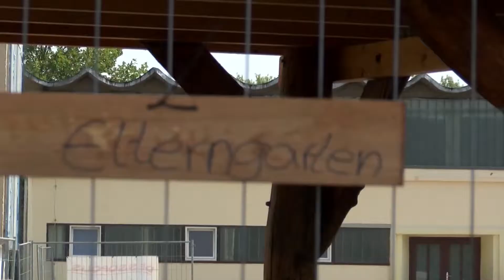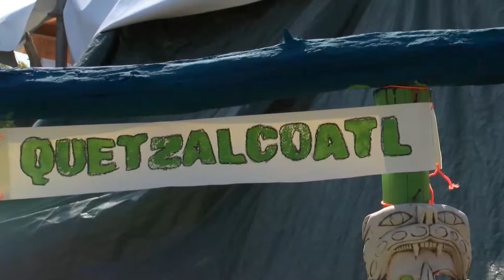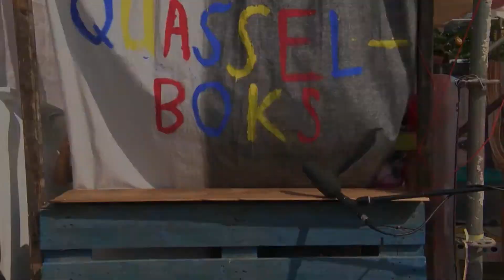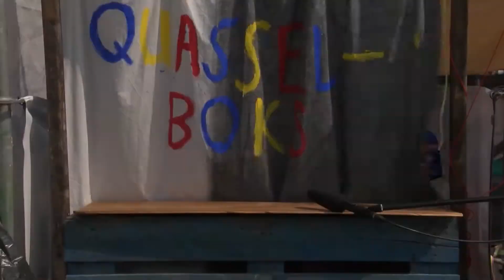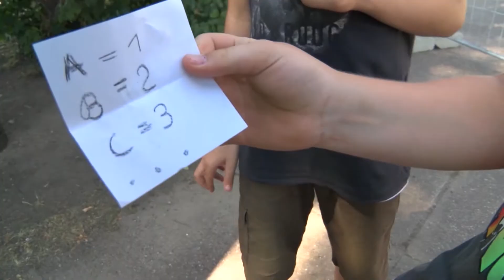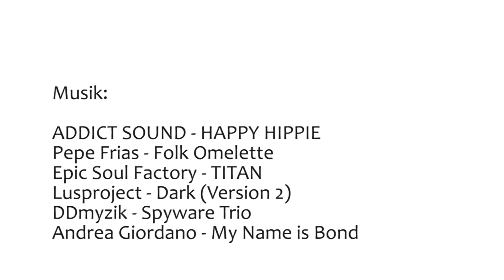Dessopolis 2015 Tag 6